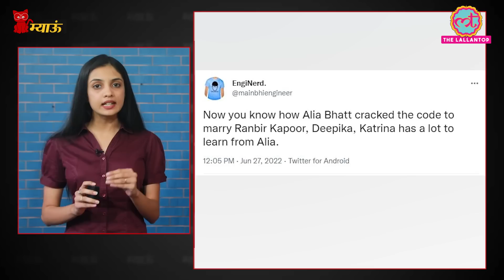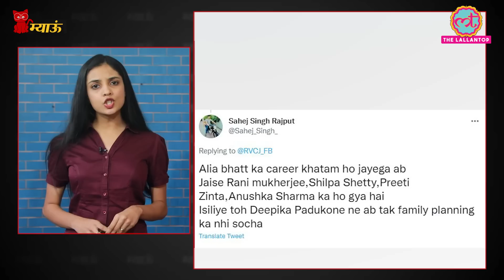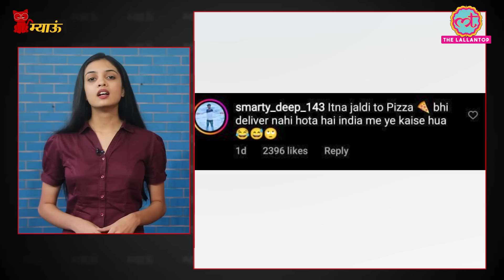Alia Bhatt की Pregnency पर लोगों का ये ज्ञान दिमाग सन्न कर देगा! Meow| EP:170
Meow - Episode:170

Actress Alia Bhatt, who tied the knot with Ranbir Kapoor two months ago, took everyone by surprise when she announced her pregnancy on Instagram.

But a certain section of society could not digest the fact that the actress is expecting a baby. While some called it a promotion gimmick, others started speculating about the time she conceived. They think that the actors rushed their wedding because Alia was already carrying a baby.

There are also memes of Ranveer Singh and Deepika Padukone doing rounds on the internet. Netizens are saying that Deepika and Ranveer should learn something from Ranbir and Alia.

In this episode of Meow we will discuss what trolls had to say and what problematic things they are saying.

Watch the video to know about it.